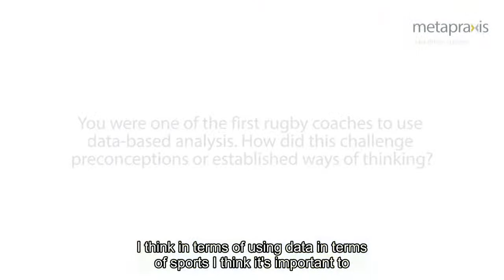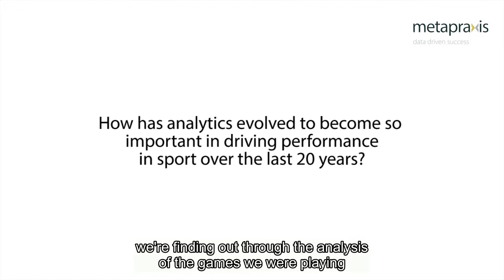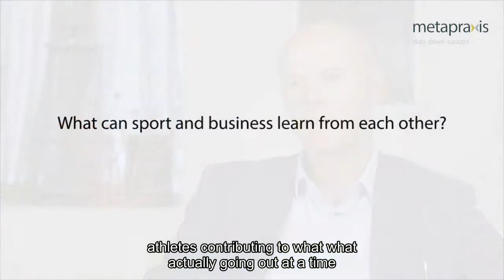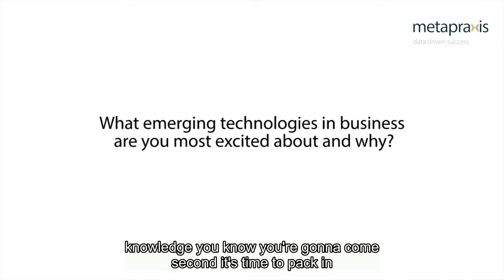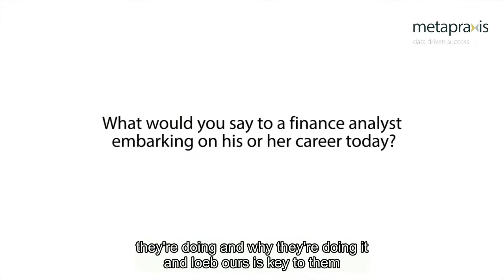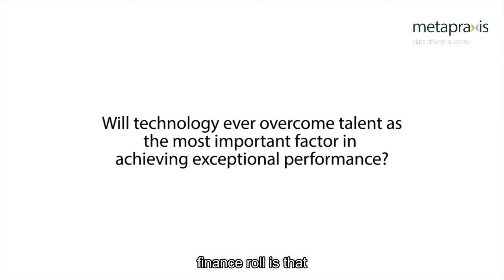Tomorrow's CFO Series: Sir Clive Woodward - the key factors that drive performance - interview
Sir Clive talks to Metapraxis about the key factors that drive performance in the highly competitive environments of business and sport.
The Tomorrow's CFO initiative is helping to lead the discussion on the future of finance and the technological innovations shaping it.